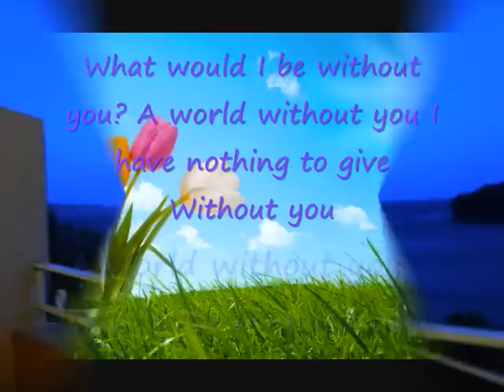Tribute to the late Aretha Franklin “queen of soul,” RIP A world without you - made By Huggie2love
Tribute to the late Aretha Franklin  “queen of soul,”  A world without you - ♥*-  has died. She was 76. RIP Her career spanned six decades and included hit songs like "Respect," "A Natural Woman" and "I Say a Little Prayer."cover version of a lovely 1960s soul blues song. One of the most beautiful love songs ever written A world without you
¨World Without You lyrics

Days an' nights, an' nights

an' days
In silent shades of lazy grays
I call your name, it's all the same

Sitting, staring at the ceiling
Dripping painted, pictures peeling
From my walls, the time just crawls

Was it yesterday? I don't know
Was I dreaming or did I lose everything I believed in?
If you could only see what I see
Every time you leave

Imagine a world with no sky
Imagine the ocean run dry
Imagine, and you'll see the view
Of my world without you

Imagine no sun and no rain
Imagine that each day's the same
It doesn't matter, what I do
In a world without you

A doer's doing, thinker's thinking
Lonely lover's lips are sinking
In my tea, they're burning me

Wasted weeping, someone speaking
In my head, the bed is leaking tears again
And there's no end

And it's, nothing last forever
And it's, the empty never ends
And I can't stand the thought of breathing
Till I, I see you again

Imagine, in a world without you
Imagine, I don't wanna be alone
Imagine, in this world without you

I don't want, I don't want to be alone

My world, your world, our world
ै♥ै- Hope you like and enjoy- ¸♪♫*¨Video2. Great music from the 50's and 60's. ¸♪♫*¨

Thanks for listen everyone
♥ warm hugs from my heart and much ԼƠƔЄ (((Hugs))) from Huggie xoxo
ＰＥＡＣＥ ☮ ＬＯＶＥ ❤ H A P P I N E S S ..
You are the sun in my day, the wind in my sky, the waves in my ocean and the beat in my heart... I Love You!